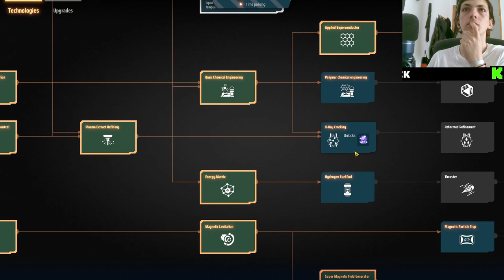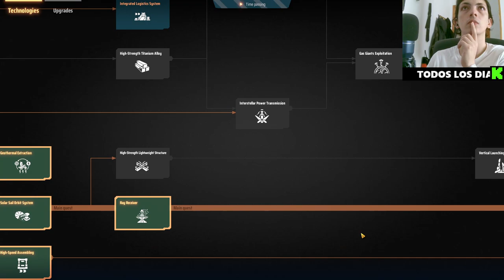🚀 Redistribución Eficiente en DysonSphereProgram | Optimiza tu Progreso 🛠️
En este episodio de nuestra serie sobre Dyson Sphere Program, nos centramos en la redistribución eficiente de recursos y estructuras para maximizar la productividad y el progreso en nuestro universo. Aprenderás cómo reorganizar tus líneas de producción y mejorar la gestión de energía para avanzar más rápido en el juego. Si estás buscando estrategias avanzadas y consejos prácticos para optimizar tu Dyson Sphere, este video es para ti.